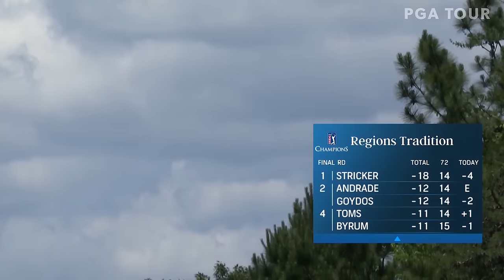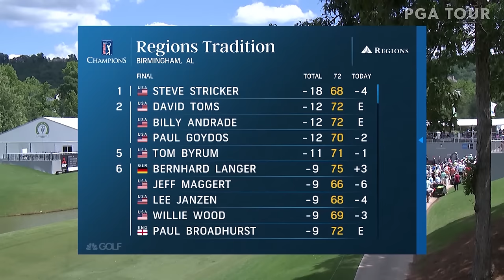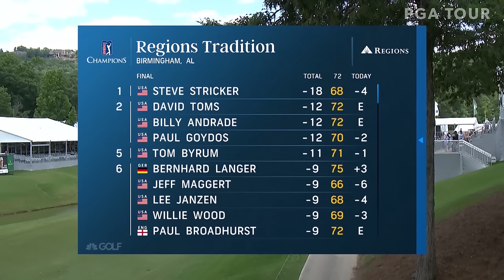Steve Stricker captures his first ever major title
Steve Stricker never won a major on the PGA TOUR, but he got his first major at the 2019 Regions Tradition. This is a rewind of the back nine.